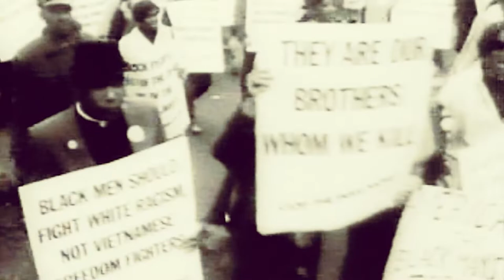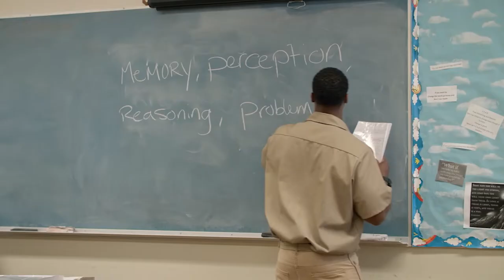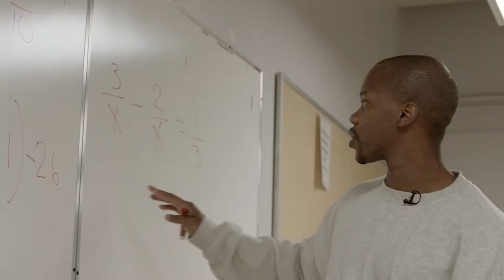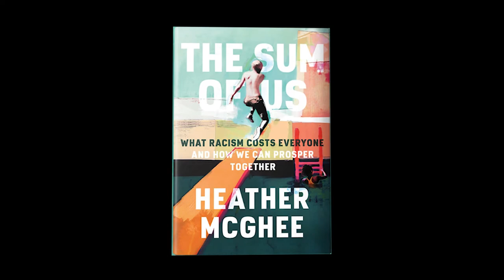Challenge 2.0 Emerging from the Prison Beyond Bars - Since I Been Down Part Two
In last week’s edition of Challenge 2.0, we spoke with a documentary producer who explored the impact of our criminal justice system-not only on those imprisoned, but on their families and entire communities. We continue our exploration on the changes needed to keep prison from becoming a life sentence for entire generations, and also hear from  faith leaders who are seeking to end what they call the addiction to throwing away human lives and the gifts they carry.